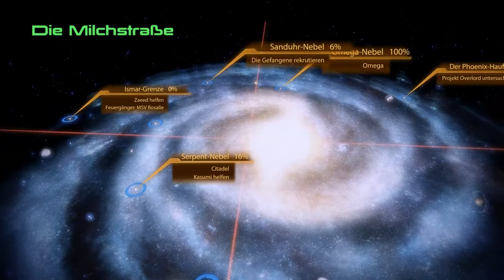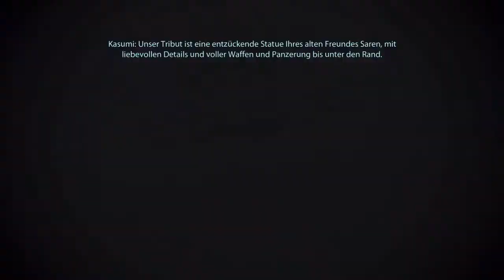Lets Play Mass Effect 2 Deutsch Teil 18 "Ich mache heute Partey"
Macht Ihr heute Partey?